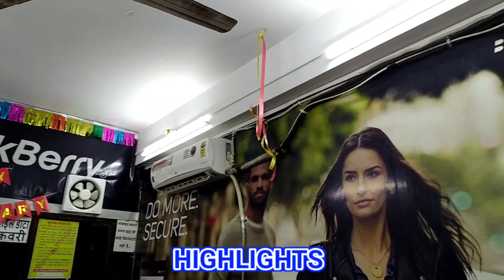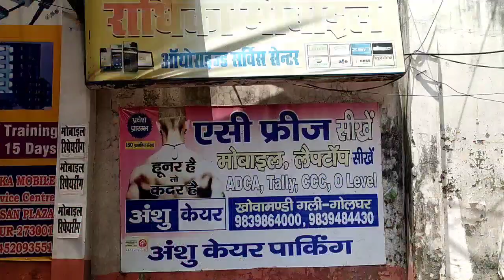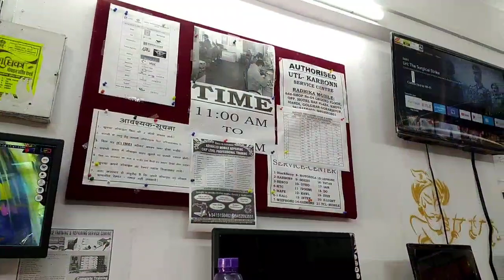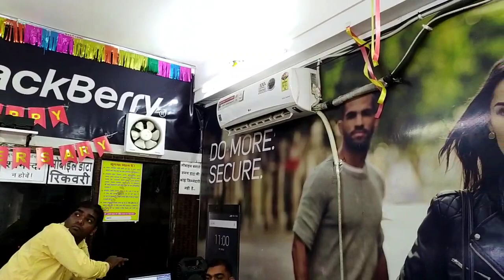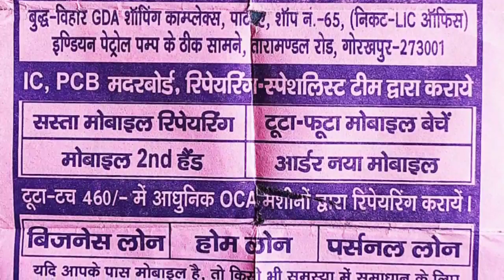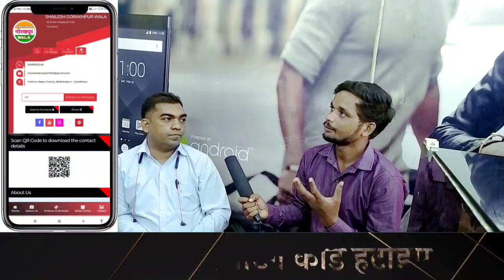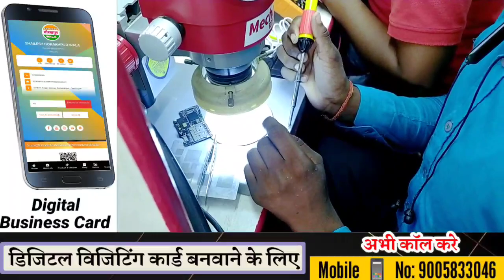मोबाइल रिपेयरिंग सीखे गोरखपुर में | Mobile Repairing Centre Gorakhpur | Mobile Service Centre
SHOP  NAME : RADHIKA MOBILE SERVICE AND REPARING CENTRE

ADDRESS :VIJAY CHOWK, KHOA MANDI, FRONT OF SUN PLAZA

1. Radhika Mobile Repairing Centre Gorakhpur
2. mobile Training Center Gorakhpur
3. Mobile Repairing Centre Gorakhpur
4. Mobile service centre gorakhpur
5. mobile Service Centre
6. gorakhpur
7. Mobile Course Gorakhpur
8. Mobile Course
9. Mobile Training
10. Radhika Mobile Service Centre
11. mobile coching centre gorakhpur
12.  Mobile Training classes gorakhpur

1️⃣  दोस्तो अब मार्केट में आ गया है डिजिटल विजिटिंग कार्ड
2️⃣ जो किसी भी बिजनेस को बहुत ही ज्यादा फायदा दिला रहा है
                   और मेरे हिसाब से आपको भी अपना
                डिजिटल बिजनेस कार्ड जरूर बनवाना चाहिए
अभी कॉल करे और पूछे क्या है डिजिटल बिजनेस कार्ड 🎴
    ✳️ या फिर इस लिंक पर क्लिक करके मैसेज करे ❇️